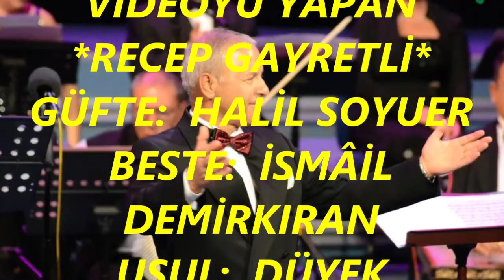Mustafa ÖZTÜRK-Dumanlı Görseler Ne Gün Başımı Yanıyor Dağların Çalısı (GERDANİYE)R.G.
SOLİST:
*MUSTAFA ÖZTÜRK*
VİDEOYU YAPAN
*RECEP GAYRETLİ*
GÜFTE:  HALİL SOYUER
BESTE:  İSMÂİL DEMİRKIRAN
USUL:  DÜYEK
MAKAM:  GERDANİYE
Dumanlı Görseler Ne Gün Başımı
Yanıyor Dağların Çalısı Derler
Taşları Alsam Da Dövsem Döşümü
Böyle Yapar Aşkın Dolusu Derler
Çilem Dolsa Şu Gurbeti Bitirsem
Yılları Yollara Atsam Bitirsem
Ne Vakit Halimi Akla Getirsem
Ağlıyor Bayırın Delisi Derler